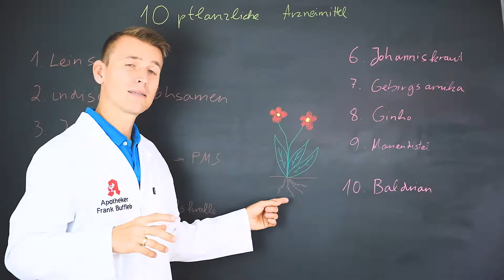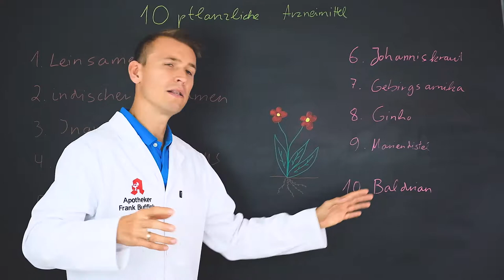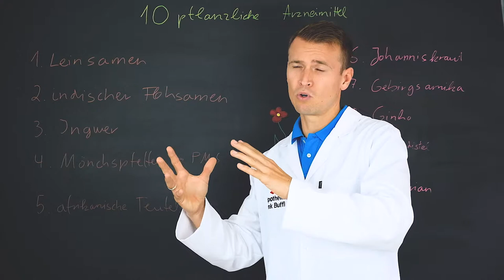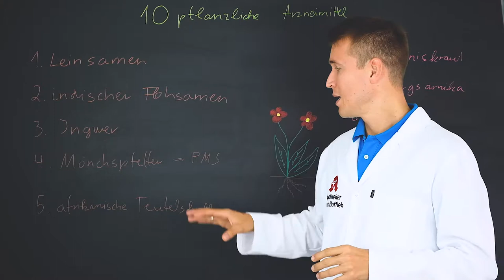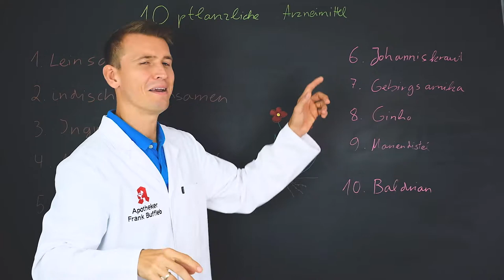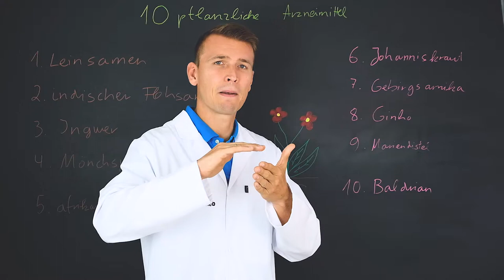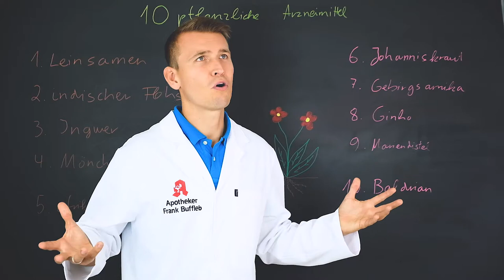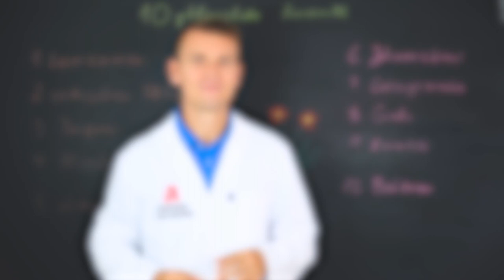10 pflanzliche Arzneimittel - Was geht bei uns am häufigsten über die Theke?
Nur wenn der Wirkstoff aus der Pflanze korrekt extrahiert wurde und der richtige Teil der Pflanze enthalten ist, kann das Arzneimittel auch wirken.
Achte also unbedingt auf die Bestandteile des Arzneimittels.

🔺 Leinsamen und der indische Flohsamen als Darmpflanzliche-Arzneimittel in geschroteter Form.
🔺 Ingwer - Appetitanregend und erhöht die Magensäure. Aber auch bei Reisekrankheit hilfreich!
🔺 Regelblutung und PMS - Mönchspfeffer kann helfen.
🔺 Afrikanische Teufelskralle und Weidenrinde bei Schmerzen?
🔺 Stimmungsaufheller Johanniskraut.
🔺 Prellungen oder Zerrung? Gebirgsarnika hilft!
🔺 Ginko hilft nicht nur bei Demenz, sondern macht dich geistig auch richtig fit.
🔺 Du brauchst was für die Leber? Mariendistel vielleicht?
🔺 Damit der Schlaf abends Einzug nehmen kann, versuch es mal mit Baldrian.